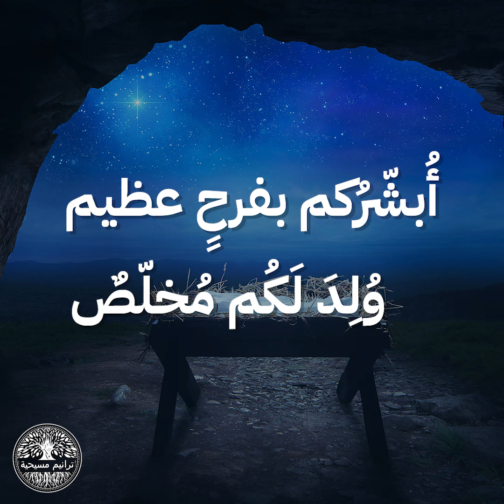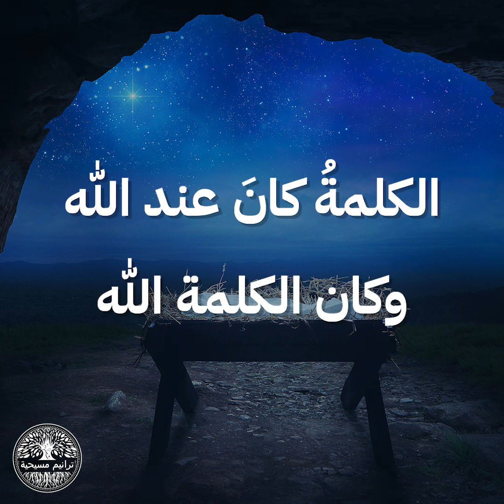الله الكلمة || ترنيمة بالكلمات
سبّحوا الرب معنا بهذه الترنيمة عن الكلمة الذي صار بشراً

🎵 الله الكلمة 🎵
المرنمة: سيبيل بغدود

الكلمةُ كانَ عند الله وكان الكلمة الله
والكلمةُ صارَ بشرًا ونحنُ صرنا أبناء الله

هو ذا العذراءُ تَحْبل وتلدُ ابنًا يُدعى عِمّانوئيل

لا تخافي يا مريم نِلّتِ نِعْمّةً عند الله

قُدرةُ الْعَليّ تُظلِلك والقدّوسُ المولودُ منكِ يُدعى ابنُ الله

ها أنا أَمَةٌ للرب فليكن لي مثلما تقول

مباركةٌ أنتِ بينَ النساء مباركةٌ ثَمرةُ بطنِكِ

أُبشّرُكم بفرحٍ عظيم وُلِدَ لَكُم مُخلّصٌ
هو المسيحُ الرب

أين هو المولود مَلكُ اليهود رأينا نجمهُ طالعاً في الشرق
فجئنا لكي نسجدَ له

ونحنُ صرنا أبناء الله

🎵 God the Word 🎵

The Word was with God and the Word was God
And the Word became flesh and we became sons of God
(x2)

Lo, the virgin will conceive and give birth to a son called Emmanuel

Don’t fear, Mary, you have received favor with God (x2)

The power of the Most High will overshadow you and the Holy One to be born of you will be called the Son of God

Here, I am the Lord’s maidservant, let me be unto me as you’ve said (x2)

Blessed are you among women, blessed is the fruit of your womb (x2)

I give you great news of great joy, a Savior is born to you (x2)
He is Christ the Lord

Where is the one who was born King of the Jews? We saw his star appearing in the East
So we came to worship him
(x2)

And we became sons of God

Licensed from Adobe stock images